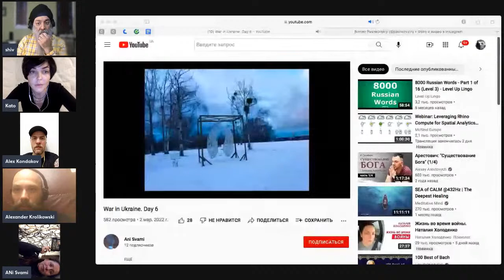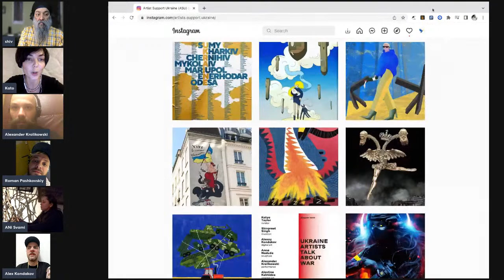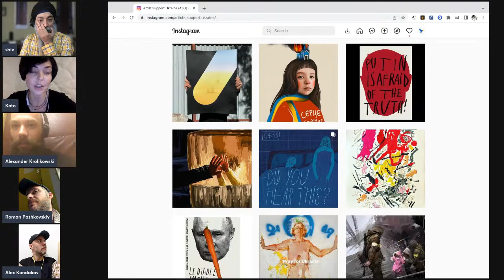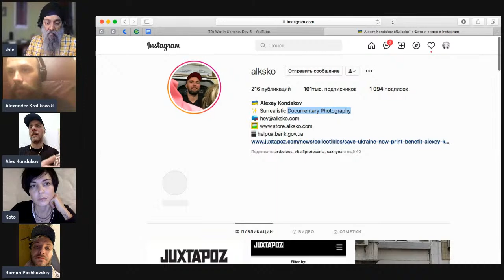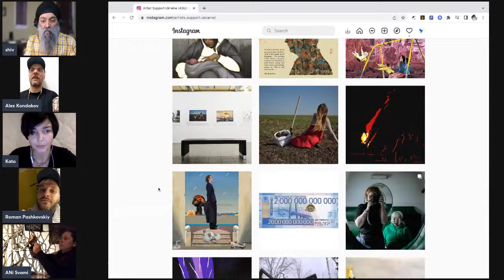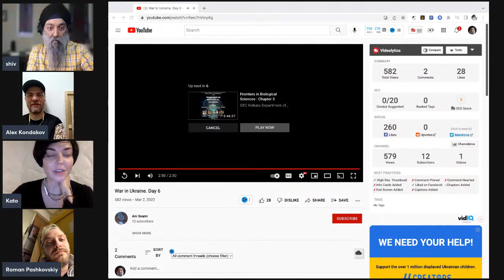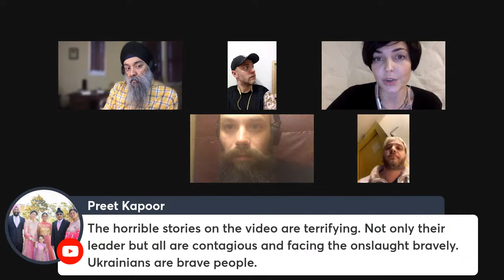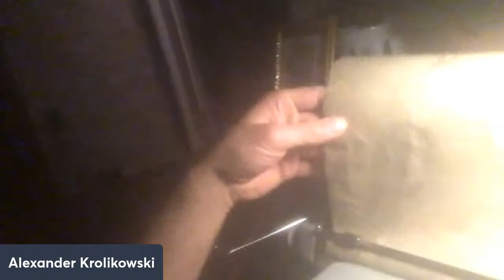Live: Ukrainian Artists Talk About War - Hosted by Kateryna Taylor and Shivpreet Singh